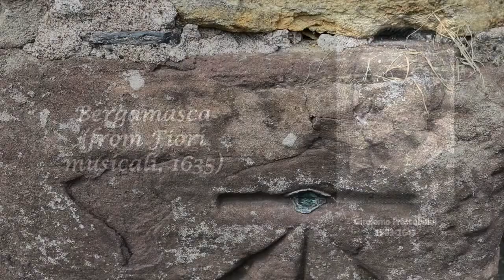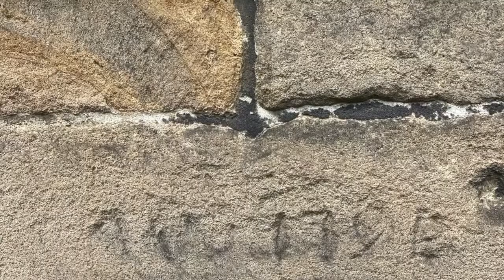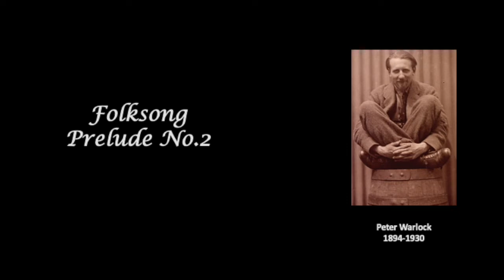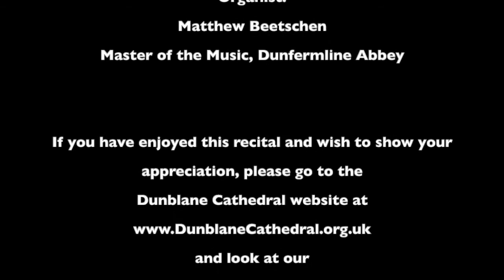Dunblane Cathedral Organ Recital #5 - 15 August 2020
Welcome to the last of our online recitals from Dunblane Cathedral during the summer of 2020. This short season finishes with Matthew Beetschen, Master of Music at Dunfermline Abbey, and a recital for all tastes on the Cathedral's world renown Flentrop organ.

                                                           Programme

Toccata in F major (BuxWV 157) - Dietrich Buxtehude (c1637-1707)
Bergamasca (from Fiori musicali, 1635) - Girolamo Frescobaldi (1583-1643)
Voluntary in G major (Adagio-Allegro) - John Stanley (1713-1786)
Benedictus  (op.59 no.9) - Max Reger (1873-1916)
Gabriel’s Oboe (from “The Mission”) - Ennio Morricone (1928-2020)
Church bells beyond the stars (2013) - Cecilia McDowall (born 1951)
Folksong Prelude No.2 - Peter Warlock (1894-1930)

                                    Matthew Beetschen - Biography

Matthew Beetschen was Director of Music at Dunblane Cathedral from 1992 to 2014 and is delighted to be returning to play the fabulous Flentrop organ today. Matthew was born in Kent, and educated at Bristol University after which he was Sub-Organist of Leeds Parish Church before moving to Scotland. Since 2016 has been Master of the Music at Dunfermline Abbey, and in addition to his duties there has a busy teaching, examining and performing schedule.

                                              Programme notes

This is hopefully a sunny major key programme (though with some clanging church bells along the way) to cheer us in these challenging times. After the bright, full organ sound of Buxtehude’s North German music we move to Italy for a set of variations by Frescobaldi, based on a folk melody (possibly) from Bergamo. This is a chance to use a different organ sound for each of the 7 short sections. Thence to England for a Handelian-style voluntary by the blind organist John Stanley - featuring in the faster section one of the most wonderful of the Flentrop’s stops: the Cornet. Softer, celestial sounds in the first part of Max Reger’s Benedictus build to a thrilling climax in the second “Hosanna in the highest” section, before the quiet opening theme is reprised at the end. The highly prolific Oscar-winning film composer Ennio Morricone died just a few weeks ago on 6 July so it was impossible not to include his theme music from “The Mission”. Then to music by London-born (though with a Scottish background) composer Cecilia McDowall. Commissioned by the Edinburgh Society of Organists in 2013 it is inspired by lines from the poem Prayer by the 17th century metaphysical poet George Herbert:

Softness, and peace, and joy, and love, and bliss,
Exalted manna, gladness of the best,
Heaven in ordinary, man well drest,
The milky way, the bird of Paradise,
Church-bells beyond the stars heard, the soul’s blood,
The land of spices; something understood.

The composer marks the first section “bright and bell-like”, the middle “expressive” and the final “bold and resonant”. And finally, just to cleanse the palate, one of Peter Warlock’s Folksong Preludes (in fact his only works for keyboard). You may recognise the Scottish melody Bunessan on which it is based.

It felt somewhat strange performing this recital alone with a microphone in the Cathedral. My very best wishes to everybody at Dunblane, and I do hope to see you in person (even perhaps to share soup with you!) sometime soon.

Matthew